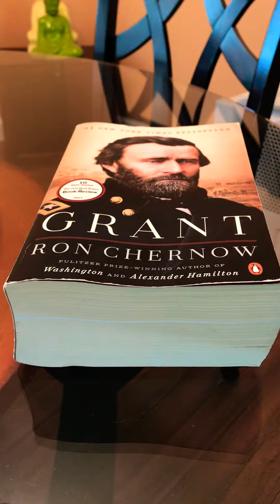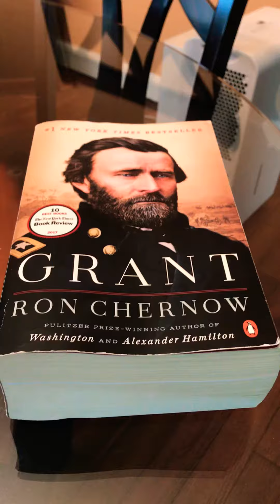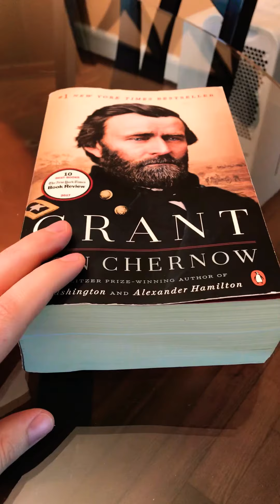“Grant”, a book review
I reviewed the historical biography of U.S. Grant. This is a comprehensive book on his entire life, and this should be on bookshelves of anybody that enjoys the Civil War or that era. This was not a paid advertisement or endorsement.